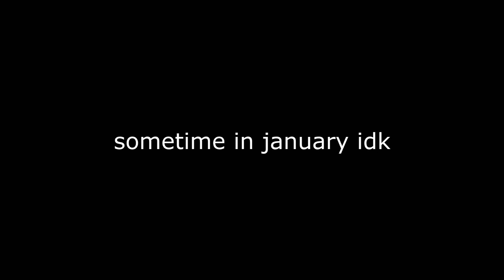THIS MAN ISNT BLACK SPARTA REMIX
this is how i break the month streak this is it this is peak right here you need no other sparta remix this is it this right here is the last sparta yep this one right here nothing else woooooooooo